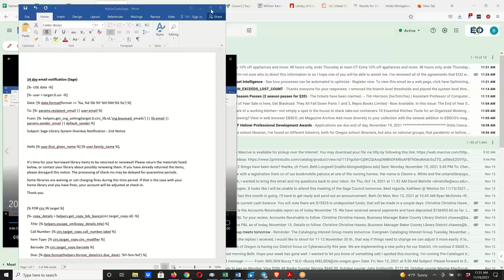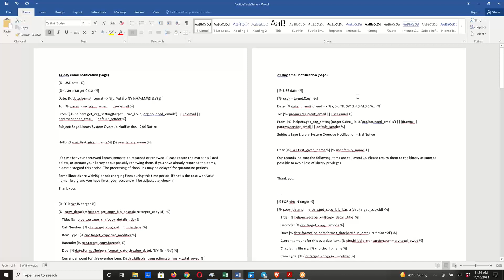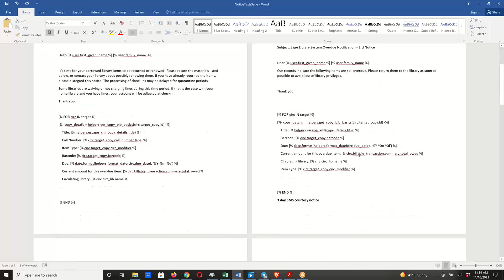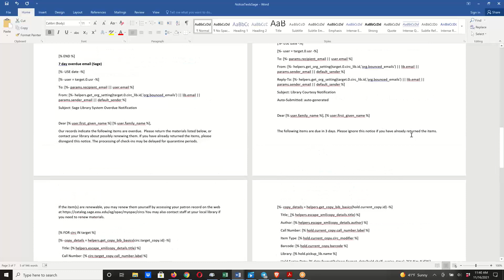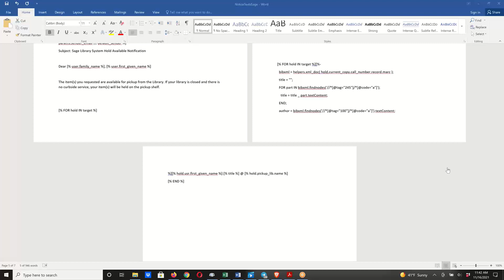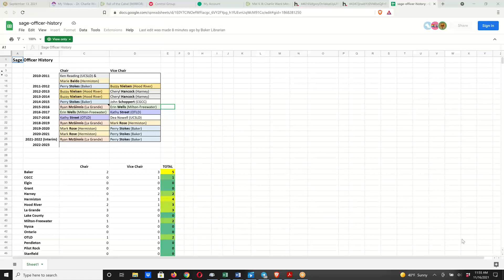2021 11 16 11 06 Sage Council Meeting